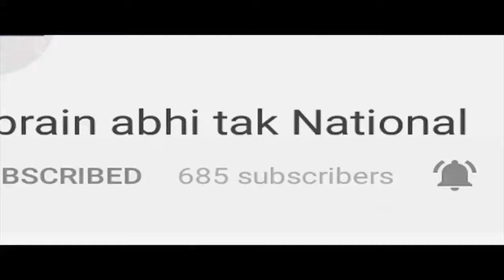Azam Khan ने BJP के लिए मांगे वोट || BIG NEWS || Khabrain Abhi Tak Live